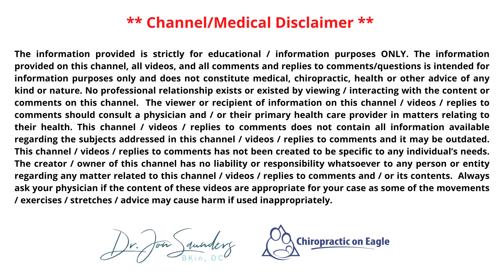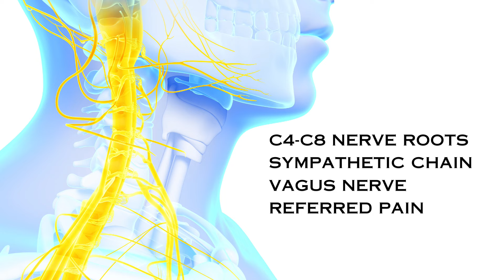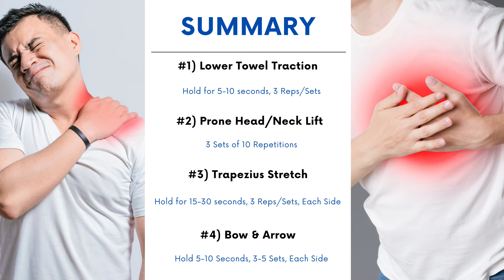Chest Pain From Your Neck: Cervical Angina | Dr. Jon Saunders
When Neck Problems Mimics Heart Troubles or Chest Pain; Chest pain can be scary.  If you have been told there is nothing wrong with your heart, but you still have chest pain, this video is for you.

✅SIGN-UP To My Newsletter To Receive ALL My Exercise/Video Cheat Sheets

In this video, Dr. Jon Saunders is exploring the topic of cervicogenic chest pain, also know as cervical angina. This condition, often misinterpreted as cardiac-related discomfort, originates from the neck and can radiate to the chest, causing discomfort and confusion.

Cervical angina, a condition that can cause neck and shoulder pain, often mimicking the symptoms of cardiac angina. You'll learn about the causes, symptoms, and potential treatment options for this condition.

Dr. Jon Saunders will provide 4 easy stretches and exercises to help manage your cervicogenic chest pain or cervical angina in the comfort of your home.  These exercises will also help those with neck pain or stiffness

Any questions❓ Please ask in the comment section.❓

📖CHAPTERS:
0:00 Intro
0:38 First: Go to the ER!
1:20 What is Cervical Angina or Cervicogenic Chest Pain?
2:05 Symptoms of Cervical Angina or Pseudo Angina?
3:19 Exercise #1
4:58 Exercise #2
6:14 Exercise #3
8:00 Exercise #4
9:45 SUMMARY
10:24 Outro

AS ALWAYS, PLEASE CHECK WITH YOUR PRIMARY HEALTH CARE PROVIDER TO DETERMINE IF THE CONTENTS OF THIS VIDEO ARE APPROPRIATE FOR YOU SPECIFICALLY.  Some or all of these stretches/exercises/movements may be contraindicated if you have certain underlying spinal conditions such as spinal degeneration, spinal stenosis, disc bulge/herniation, instabilities, and other undiagnosed spinal problems.

Dr. Jon Saunders, B.Kin., D.C.
Chiropractic on Eagle
Newmarket, ON L3Y1K5

Clinic Hours:
Monday 730 AM to 600 PM
Tuesday 730 AM to 530 PM
Wednesday 230 PM to 600 PM
Thursday 730 AM to 530 PM

The information provided is strictly for educational/information purposes ONLY. The information provided on this channel, all videos, and all comments and replies to comments/questions is intended for information purposes only and does not constitute medical, chiropractic, health or other advice of any kind or nature. No professional relationship exists or existed by viewing / interacting with the content on this channel.  The viewer or recipient of information on this channel / videos / replies to comments should consult a physician and / or their primary health care provider in matters relating to their health. This channel / videos / replies to comments does not contain all information available regarding the subjects addressed in this channel / videos / replies to comments and it may be outdated. This channel / videos / replies to comments has not been created to be specific to any individual’s needs. The creator/owner of this channel has no liability or responsibility whatsoever to any person or entity regarding any matter related to this channel / videos / replies to comments and / or its contents.  Graphics and animated content used in videos comes from Canva PRO membership.